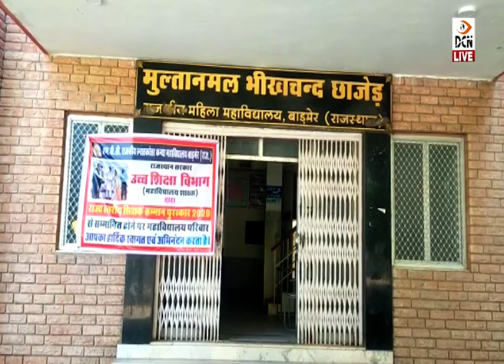राष्ट्रीय शिक्षा नीति को लेकर MBC गर्ल्स कॉलेज में सेमीनार आयोजित